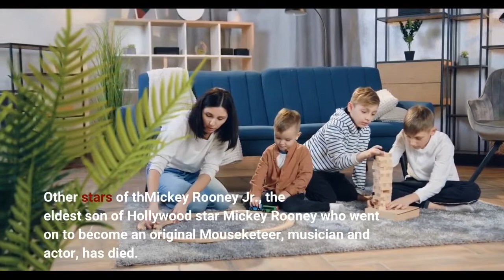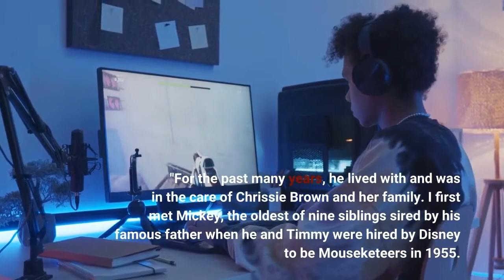Mickey Rooney Jr original Mouseketeer and first child of legendary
Mickey Rooney (Left) has to stand on tip of his toes to whisper advice to his eldest son, Mickey Jr., as the latter goes into dress rehearsal of Chip Off the Old Block. Other stars of thMickey Rooney Jr., the eldest son of Hollywood star Mickey Rooney who went on to become an original Mouseketeer, musician and actor, has died. He was 77. Rooney Jr.’s death was announced by Paul Peterson, the former actor and founder of the advocacy group A Minor Consideration. The 76-year-old, who posted the news on Facebook, did not specify a cause of death."Mickey Rooney Jr. peacefully passed away this morning in Arizona," Peterson wrote on Saturday. "For the past many years, he lived with and was in the care of Chrissie Brown and her family. I first met Mickey, the oldest of nine siblings sired by his famous father when he and Timmy were hired by Disney to be Mouseketeers in 1955. Mickey Junior was tall and talented. He could sing, dance and act… and get in trouble. We three were fired for Conduct Unbecoming a Mouse!""Mickey Junior was the personification of ‘damaged goods,’" Peterson continued. "He gave all he could. I was born on the same day as Mickey’s father and ‘The Mic’ gave me, unsolicited mind you, the most useful advice I ever got. It is one of my greatest sorrows that he didn’t do the same for his son. Mickey Rooney Junior. Rest In Peace at last. We will see to your wishes."MICKEY ROONEY’S DAUGHTER RECALLS CLOSE BOND WITH STAR AFTER HER MOTHER’S TRAGIC PASSING: ‘WE CHERISHED HIM’Rooney Jr.’s longtime companion, Chrissie Brown, also told The Hollywood Reporter that he died on Saturday at his Glendale, Arizona, home. She told the outlet that the cause of death is unknown. Rooney Jr. was born Joseph Yule III (his father’s birth name was Joe Yule Jr.) in Birmingham, Alabama. His mother, Betty Jane Baker, was a singer and winner of the 1944 Miss Alabama beauty pageant. According to The Hollywood Reporter, she first met Rooney when he was stationed in the U. S. Army in Birmingham during World War II. She became the second of his eight wives. The couple was married from 1944 until 1948. Rooney Jr. and his brother Tim Rooney were hired as backup cast members on ABC’s "The Mickey Mouse Club" in 1955. According to The Hollywood Reporter, Rooney Jr. worked on a handful of episodes before they were fired over some mischief in the Disney paint department. Peterson, also an original Mouseketeer, was also canned that first season. In 2001, the star told Riverside Press-Enterprise newspaper that his grandmother Nanny Rase, an avid ukulele plate, asked him at age 11 if he wanted to learn how to play some chords. He went on to play guitar, keyboard, bass, drums and harmonica. CLICK HERE TO SIGN UP FOR THE ENTERTAINMENT NEWSLETTERPursuing his love for music, Rooney Jr.